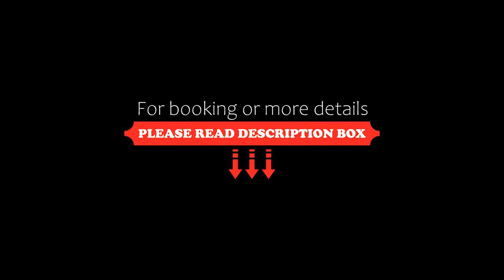Hotel Ankur View, Nainital, India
About Property:
Hotel Ankur View features rooms in Nainital near Naini Lake and Stadium. The property is located 20 km from Bhimtal Lake, 3.2 km from Golf and 20 km from Aquarium. The accommodation provides a 24-hour front desk and room service for guests.
At the hotel each room has a balcony, a private bathroom and a flat-screen TV.
Karkot Dhar is 21 km from Hotel Ankur View, while Naukuchhiatal is 24 km away. The nearest airport is Pantnagar Airport, 77 km from the accommodation.
Property Type: Hotel
Address: Ankur Plaza, Near Boat House Club, Opposite Ropeway/ Appu Ghar, Nainital, Uttarakhand 263002, 263002 Nainital, India
Searching For
1. Hotel Ankur View - Nainital - India
2. Hotel Ankur View - Nainital - India Address
3. Hotel Ankur View - Nainital - India Rooms
4. Hotel Ankur View - Nainital - India Amenities
5. Hotel Ankur View - Nainital - India Offers and Deals
Audio Credit:
Track Title: Subway Dreams
Artist: Dan Henig